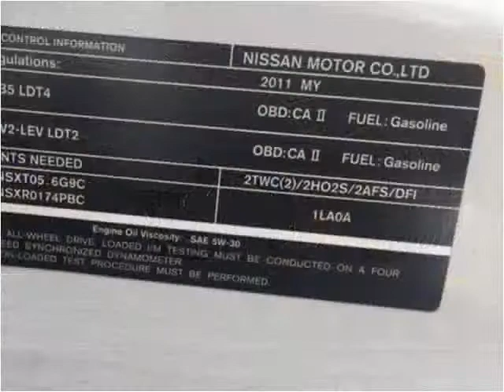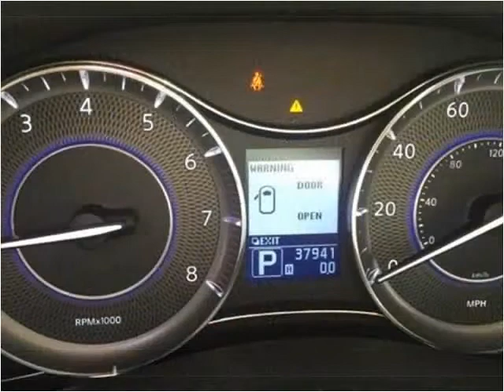2011 Infiniti QX56 Used Cars London KY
This 2011 Infiniti QX56 is available from Tim Short Select Used Cars London KY.